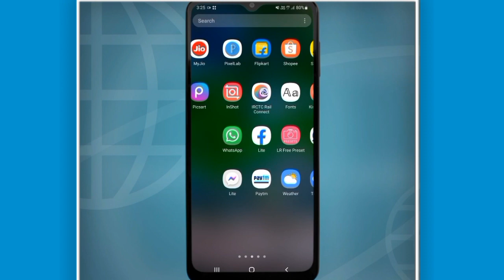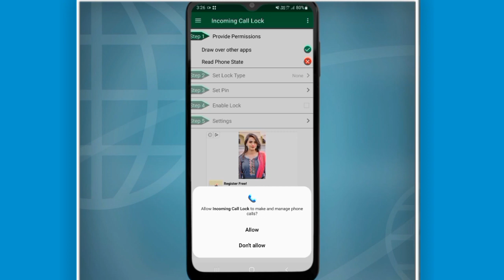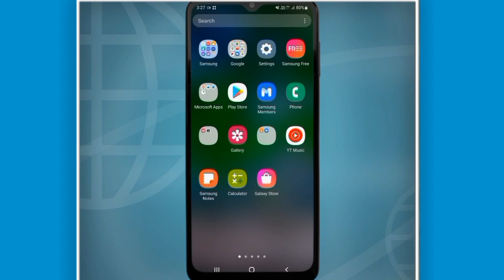আপনার ফোনের কল অন্য কেউ রিসিভ করতে পারবে না incoming call locker apps !! bangla tech modhu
How to protect your incoming call best call locker apps for Android Bangla Tutorial Tech Modhu YouTube channel